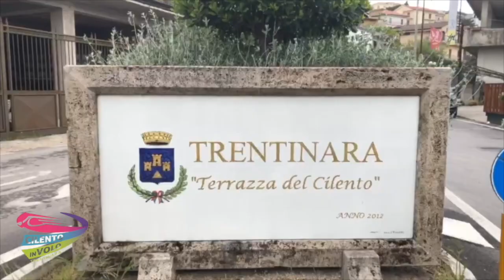125 cristina e alessio 25-08-21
This video is about 125 cristina e alessio 25-08-21